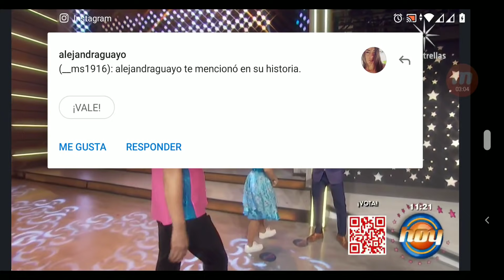Fernanda y bazoka lasestrellasbailanenhoy 2021 10 08